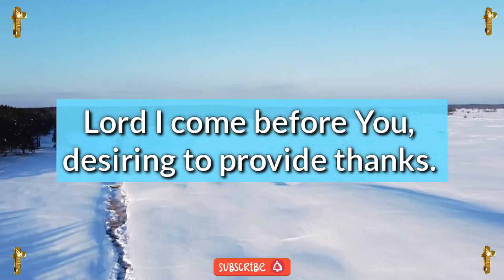Jesus dream 💫 prophetic word 🗒️ prophetic dream 💫 god's message today | God says(4)